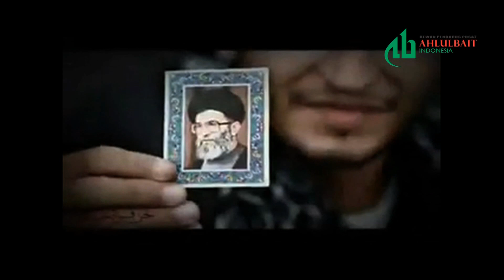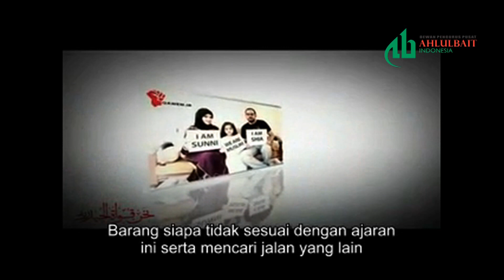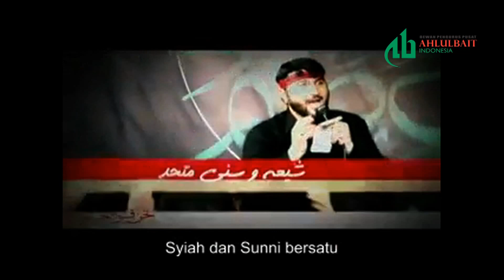Pesan Persatuan Islam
Pesan Persatuan Islam Imam Khomeini dan Ali Khamenei.